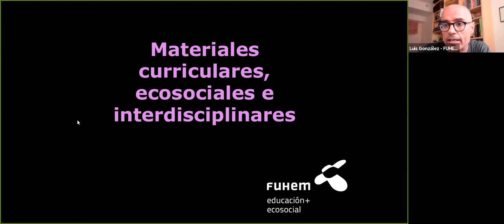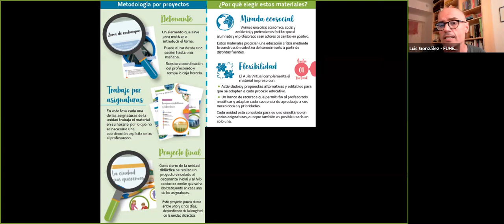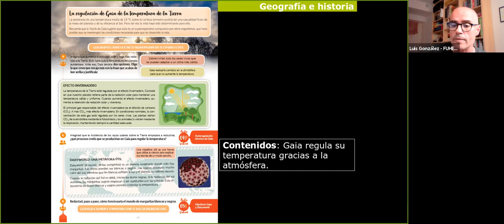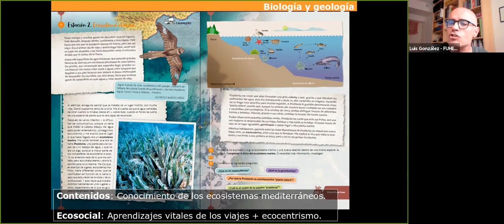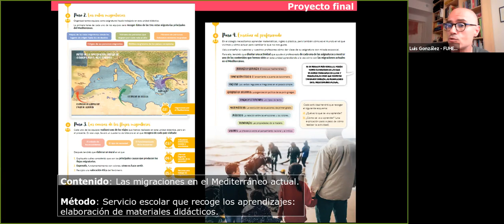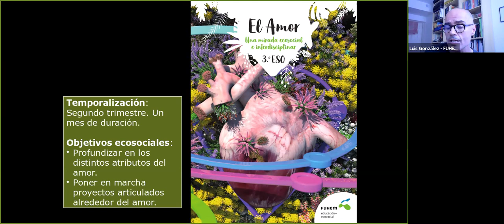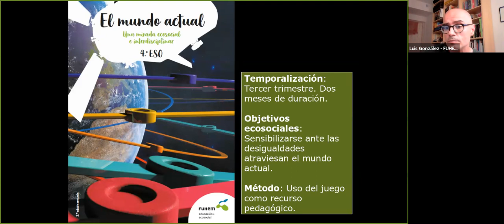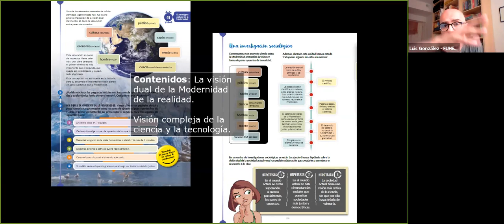Webinar | Presentación materiales educación ecosocial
¿Cómo utilizar los materiales FUHEM en el aula? Una oportunidad para aprender las posibilidades que ofrecen los materiales interdisciplinares con perspectiva ecosocial en el  trabajo diario en el aula de secundaria.